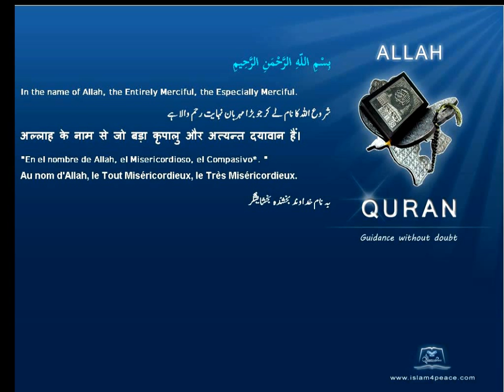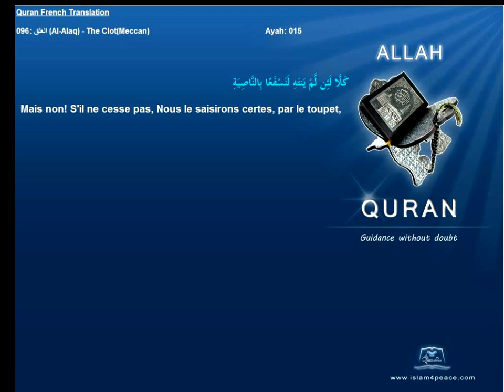Quran French Only Translation 096 العلق Al Alaq The ClotMeccanIslam4peace com